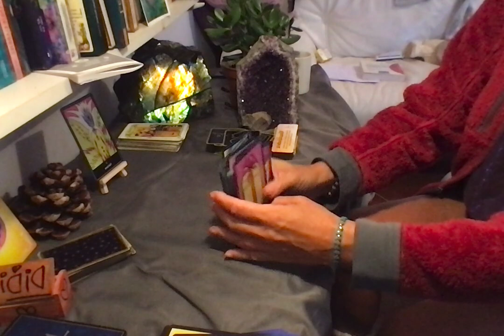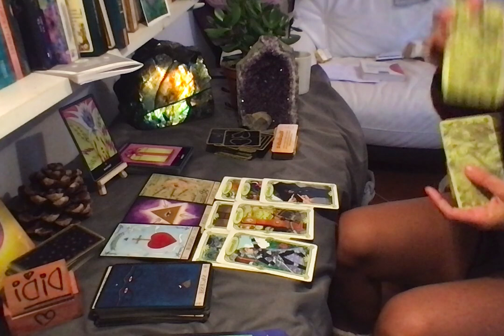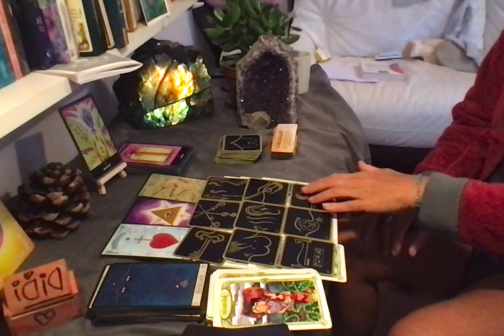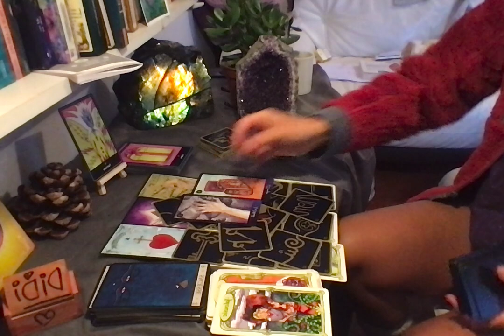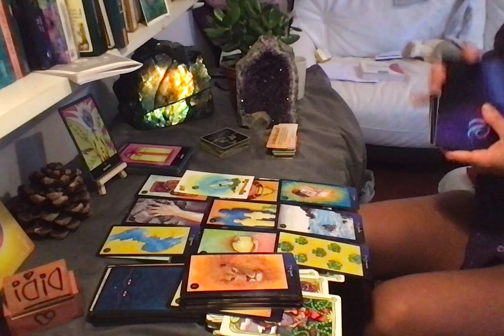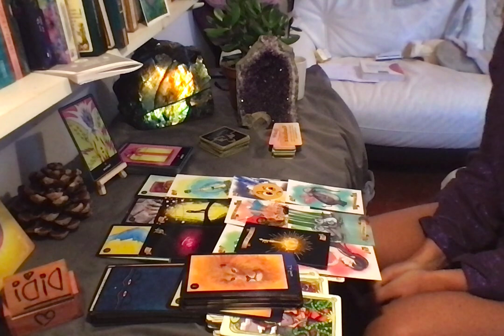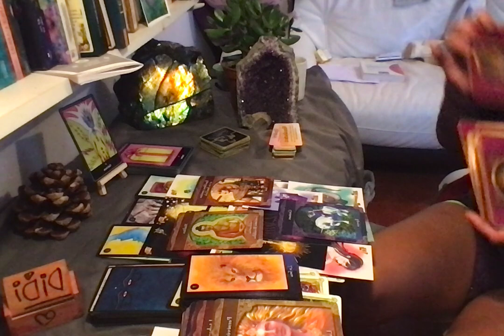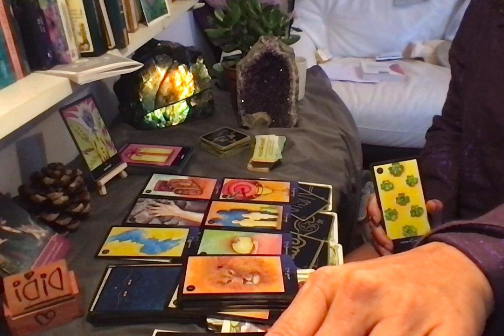BELIER DECEMBRE 2021: RETOUR A L'AMOUR ET A LA SAGESSE- ARRETER DE BOSSER A OUTRANCE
Bisous
Didi M

Pour souscrire aux différentes options message pour toi, sophrologie, soin énergétique mensuel ou autocoaching, c'est